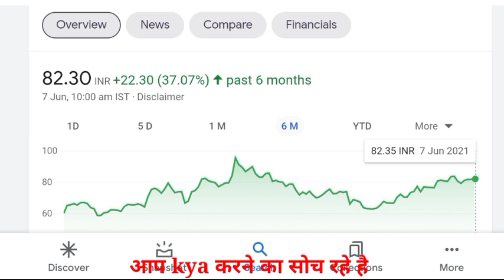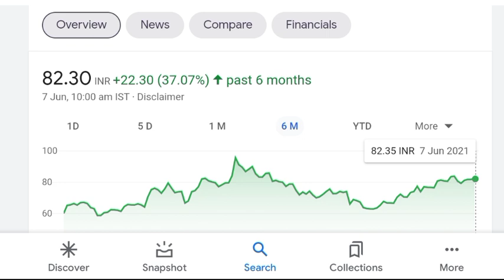bank of baroda share news | bank of baroda share target | bank of baroda share latest news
bank of Baroda share news | bob share news today | bob share target |

Benifits
To open an account through this link
1. Free demate & Trading account & telegram discussions group
2. Brokerage credit up to 500
3. 0% Brokerage
4. Flat 20 per order charges on f&o
5. Apply latest ipo in just 2 mint
6. open account with this link get 6 months free premium call on telegram join now
7. open account then join this link and send me screenshot

topics on this video

bank of baroda saving account,
pnb bank share latest news today,
pnb bank share tomorrow,
pnb bank share target,
 punjab national bank share analysis, punjab national bank server down,
 punjab national bank share latest news